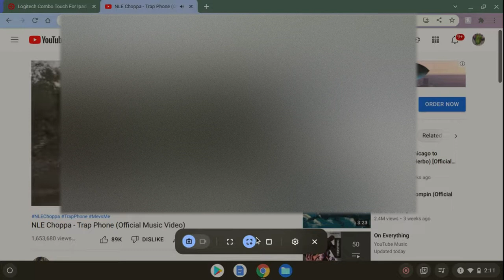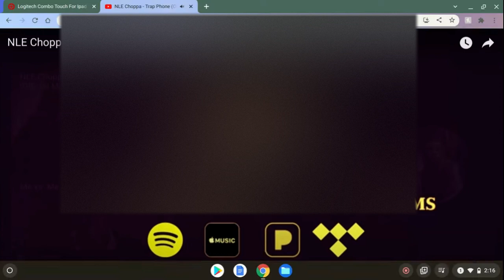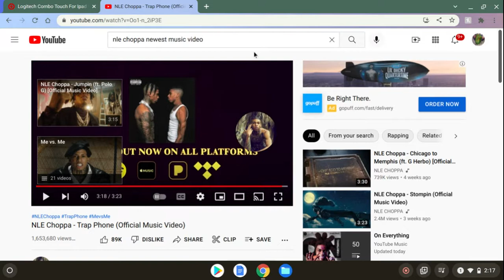Trap Phone- Nle Choppa {Reaction}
Spotify; Kaititan

God Bless..